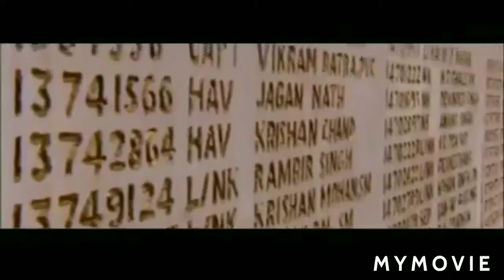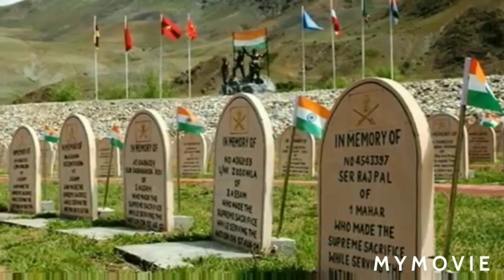Kargil Vijay Divas